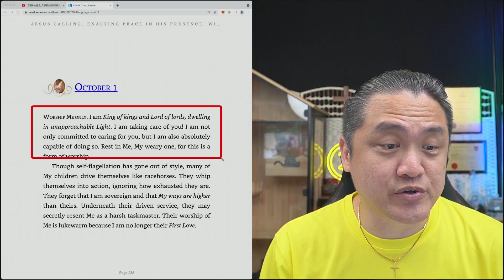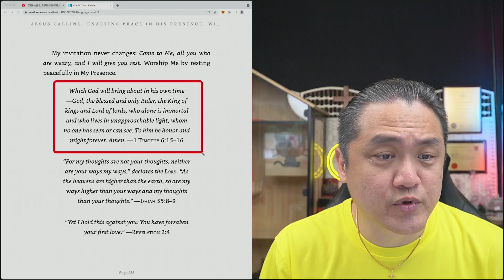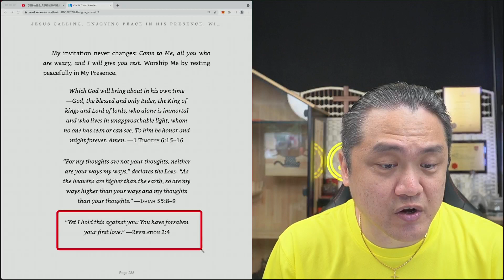October 1 ❤️ Daily Devotion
"My invitation never changes: Come to Me, all you who are weary, and I will give you rest."

Thank God it's Friday 🥰 Have a blessed day 🙌

Sing  這一生最美的祝福 The Gift of Knowing You

Hello there! My name is Dr. Clemen Chiang.
I am here to help you change your future for the better by achieving financial wealth.

🎁 I host monthly Bitcoin give-aways and choose the winners from my most recent subscribers.

We do that by making our education more meaningful,
by creating groundbreaking investing innovations, and
by making a positive impact in generational wealth.

👍 Let’s Connect!

PS. If you're ready to start trading cryptocurrencies, please setup the following accounts and get $10 in Bitcoin!